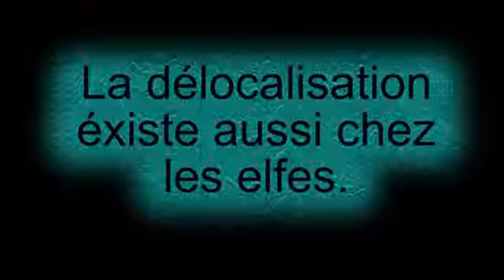[Archive] Calendrier de l'avent 4 Décembre 2013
Pouet ! Episode du 4 décembre 2013 ou on parle de délocalisation chez les elfes, c'est la crise pour eux aussi !

Si tu as craqué pour moi et mon aura divinement incroyable, ne t'en fais pas, tu n'es pas le/la seul/seule ! Tu peux dès maintenant continuer à me stalker pour assouvir tes pulsions perverses ici :